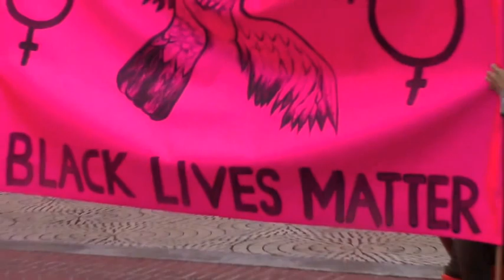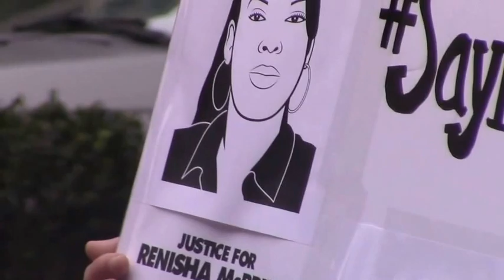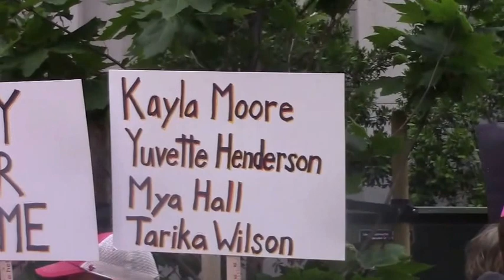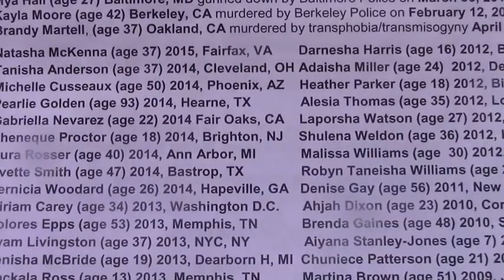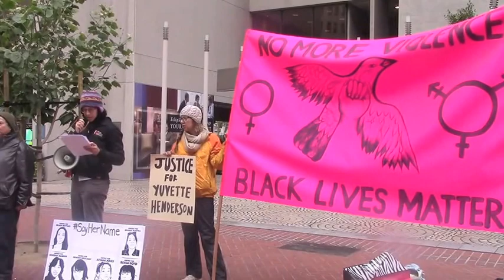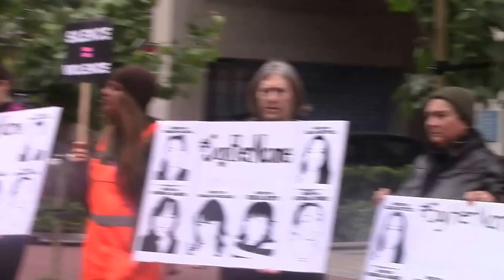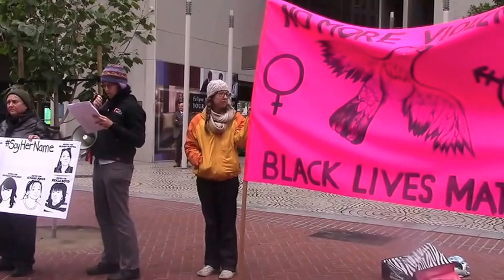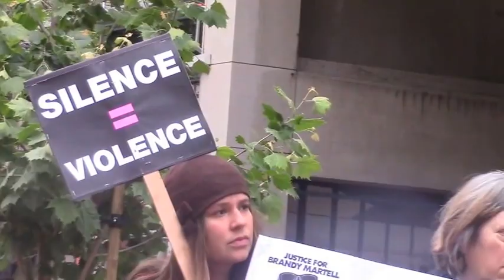Black women lives matter - Protest at Embarcadero - 5 21 2015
Black women victim of police brutality
reading of their names
In front of the Hyatt Embarcadero
protest in all areas of the city
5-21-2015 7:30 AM